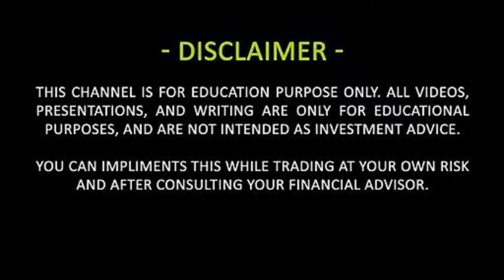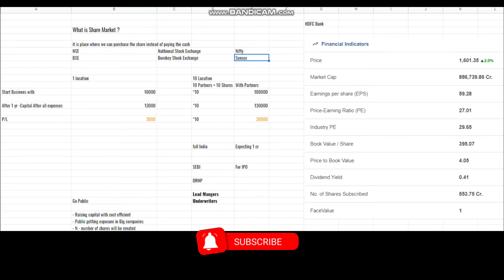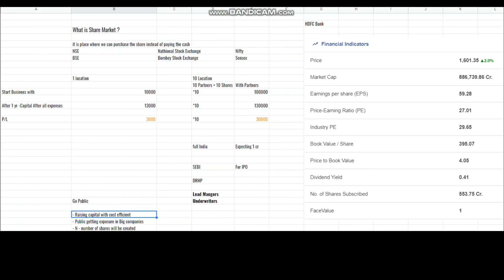What is the Share Market? - Tamil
In this Video :

Title - Share Market என்றால் என்ன?

We are explaining what are the indian stock exchanges and what is company Share with model business and how the companies are raising the captial via IPO.

BSE - Bombey Stock Exchange
IPO - Initial Public Offer
DRHP - Draft Red Hearing prospects
Company share